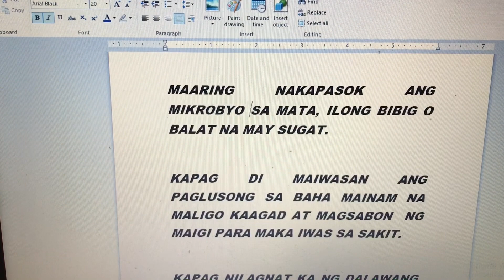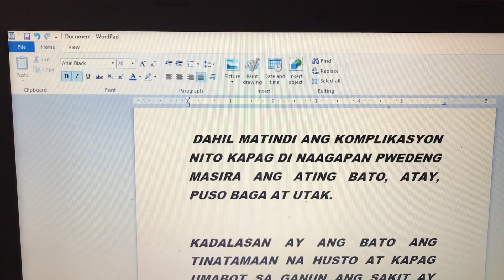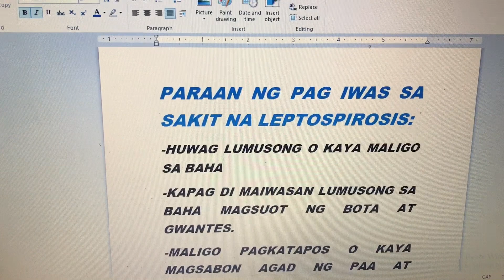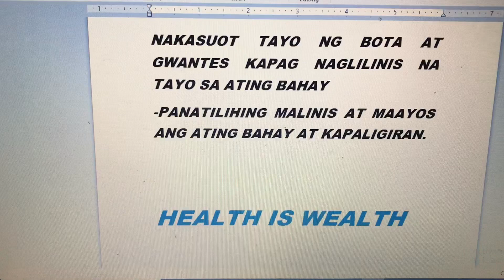LEPTOSPIROSIS | SHEILA ACENAS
Tap the Notification bell and be sure to Subscribe my Channel and I would love hear your feedback so leave me some comments below and let me know your  thought of these video and if you're going to try this tips in you video.

LEPTOSPIROSIS:

AY ISANG URI NG SAKIT NA NAKUKUHA SA IHI DAGA AT IBA PANG HAYOP KAPAG MAY SUGAT IYONG PAA AT LUMUSONG KA SA BAHA.

MAARING NAKAPASOK ANG MIKROBYO SA MATA, ILONG BIBIG O BALAT NA MAY SUGAT.

KAPAG DI MAIWASAN ANG PAGLUSONG SA BAHA MAINAM NA MALIGO KAAGAD AT MAGSABON  NG MAIGI PARA MAKA IWAS SA SAKIT.

KAPAG NILAGNAT KA NG DALAWANG ARAW MULA NUNG LUMUSONG KA SA BAHA AGAD NA KOMUNSULTA SA PINAKAMALAPIT NA HEALTH CENTER SA INYONG LUGAR UPANG MASIGURADO ANG IYONG KALUSUGAN AT HUWAG ISAWALANG BAHALA ANG IYONG KALUSUGAN.

DAHIL MATINDI ANG KOMPLIKASYON NITO KAPAG DI NAAGAPAN PWEDENG MASIRA ANG ATING BATO, ATAY, PUSO BAGA AT UTAK.

KADALASAN AY ANG BATO ANG TINATAMAAN NA HUSTO AT KAPAG UMABOT SA GANUN ANG SAKIT AY MAGDUDULOT NG KIDNEY FAILURE AT MAARI KANG MA DIALYSIS AT KAPAG DI KINAYA NG IYONG KATAWAN MAARI ITO IKIMATAY.

ANO ANG SINTOMAS NA MAY LEPTOSPIROSIS ANG ISANG TAO:

- HIGH FEVER / LAGNAT
-MASAKIT ANG ULO
-MASAKIT ANG KATAWAN
-NAGSUSUKA
-PANINILAW NG MATA KASAMA ANG BALAT
-MAPULA ANG MATA
-SAKIT SA TIYAN

PARAAN NG PAG IWAS SA SAKIT NA LEPTOSPIROSIS:

-HUWAG LUMUSONG O KAYA MALIGO SA BAHA

-KAPAG DI MAIWASAN LUMUSONG SA BAHA MAGSUOT NG BOTA AT GWANTES.

-MALIGO PAGKATAPOS O KAYA MAGSABON AGAD NG PAA AT KATAWAN PARA MAKA IWAS SA MIKROBYO.

PAGKATAPOS NG BAHA DAPAT NAKASUOT TAYO NG BOTA AT GWANTES KAPAG NAGLILINIS NA TAYO SA ATING BAHAY

-PANATILIHING MALINIS AT MAAYOS ANG ATING BAHAY AT KAPALIGIRAN.